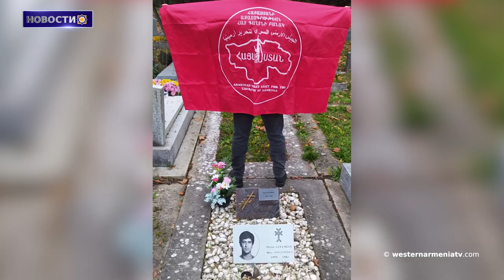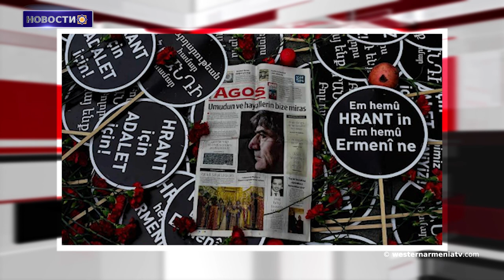История бывшего имама армянского происхождения и учителя религии, обвиняемого в "шпионаже"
1. Заявление о перевозке останков члена АСАЛА  Пьера Кулумяна из Франции в Армению
2. Познаем Западную Армению.Джуга
3. Новые факты о разрушении села Мец Тахер, кладбища, школы и церкви Сурб Аствацацин /по данным Международных новостей BBC/
4. Информационный Штаб Арцаха про информацию об установке азербайджанского таможенного пункта на дороге Бердзор
5. История бывшего имама армянского происхождения и учителя религии, обвиняемого в "шпионаже"
6. Турки возмущены сериалом Netflix, в котором регионы страны обозначены как Армения
7. В Ереване пройдет 4-й Глобальный форум «Против преступления геноцида»